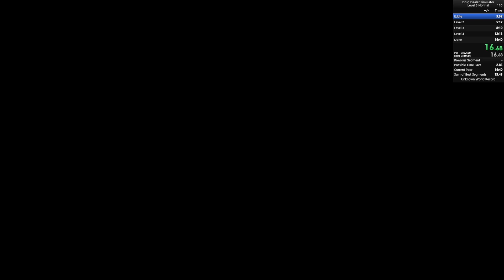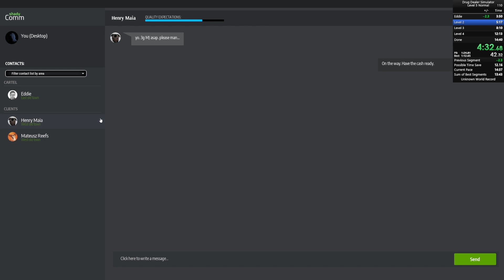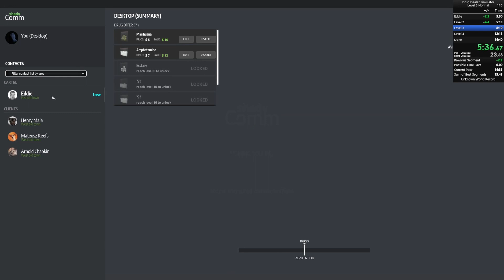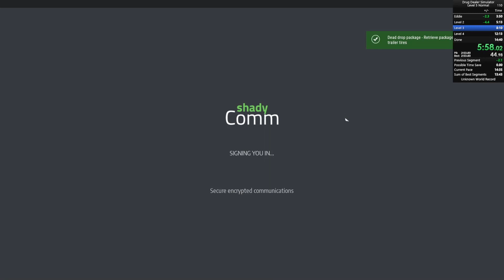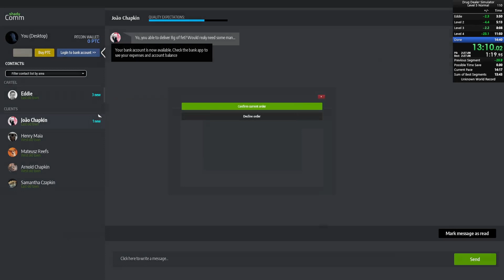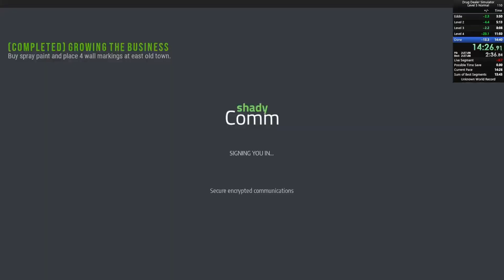(WR)(14:29)(Sound) Drug Dealer Simulator Level 5 - Normal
Want to see me get a record live? Check my twitch

Should of got one more '?' before night and then I wouldn't of had to unlock old market for the level